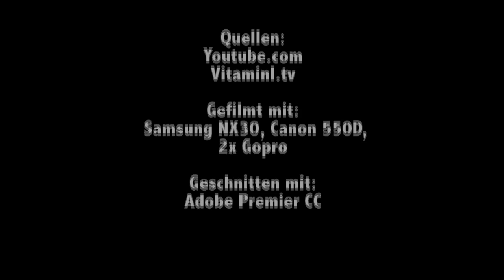Snowboard Film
Snowboarden is awesome!
Dies ist ein Spot, den wir für die IDPA (Interdisziplinäre Projektarbeit) an der GIBM Muttenz vom August bis November 2014 produziert haben. Ziel war es, den Leuten in einem Kurzfilm die Faszination und das Feeling beim Snowboarden zu zeigen.
Für den Film verwendeten wir eigene Filmaufnahmen vom Freestyle.ch und Ausschnitte aus dem eigens durchgeführten Interview mit dem ehemaligen Snowboardprofi Therry Brunner, welches uns enorm viel Freude bereitet hat. Das restliche Material für den Film nahmen wir aus verschiedenen Videos aus dem Internet.
Neben dem Film haben wir die ganze Arbeit in einem ca. 20 seitigen Bericht festgehalten. Es war eine sehr spannende Arbeit und hat und sehr viel Spass gemacht.